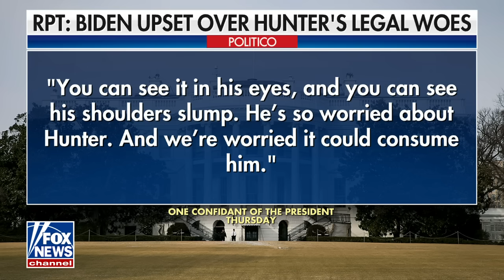Biden lashing out at White House aides over Hunter: Report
Fox News contributor Joe Concha joined 'Fox & Friends First' to discuss a report alleging Biden is increasingly anxious about Hunter's legal woes as he faces his own impeachment inquiry.